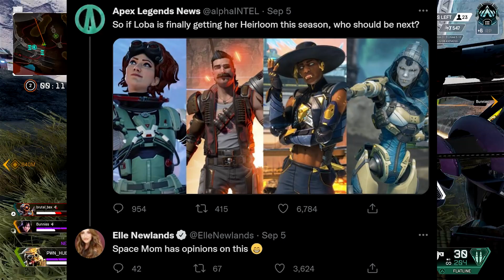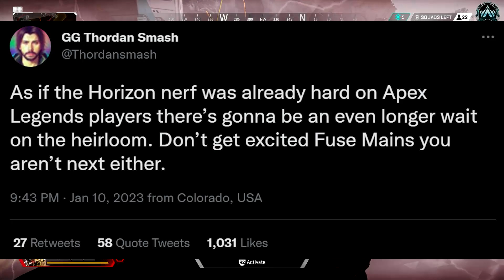Apex Legends Season 16 Heirloom is Not for Who you Expect!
𝐌𝐘 𝐆𝐄𝐀𝐑
𝐒𝐓𝐑𝐄𝐀𝐌 𝐋𝐈𝐆𝐇𝐓𝐒
𝐂𝐀𝐌𝐄𝐑𝐀
𝐂𝐏𝐔
𝐑𝐀𝐌
𝐒𝐒𝐃
𝐆𝐅𝐗 𝐂𝐀𝐑𝐃